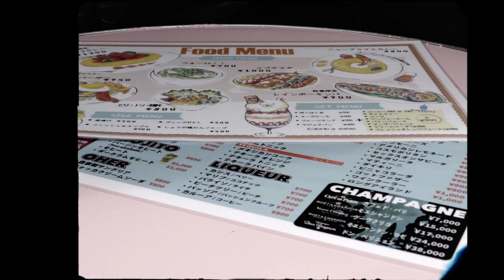新宿2丁目”ALAMAS CAFE” CM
新宿二丁目メインストリート『仲通り』沿いにあるオープンカフェ。
ALL GENDER, ALL SEXUALTY OK!

[NEWS]
ALAMAS CAFE｜ギャラリー展示無料貸出キャンペーンのお知らせ

[ SHOP INFORMATION ]
東京都新宿区新宿2-12-1 ガーネットビル1F

※注意：動画撮影用に店内の飛沫感染防止対策パーテーション・間仕切りを外しております。通常営業時は設置しております。ご了承ください。